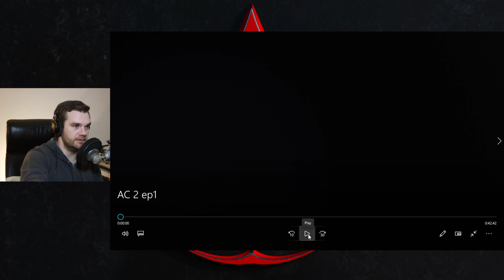Assassin's Creed II - 15 Years later | The Nostalgia Is REAL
Assassin's Creed II, 15 years after its release i go through the story, characters and history. Ezio is my favorite video game character of all time and I'm excited to go through his story from start to finish again.